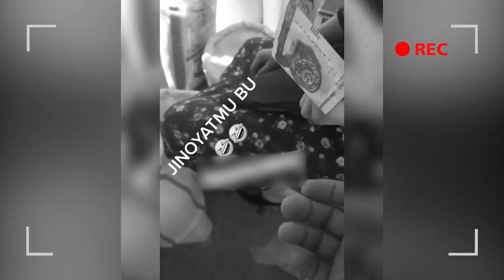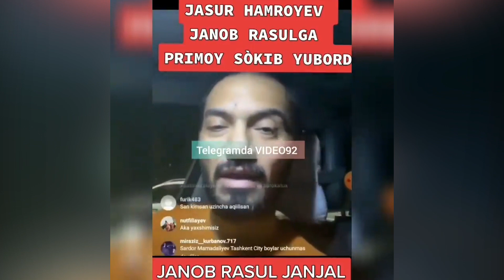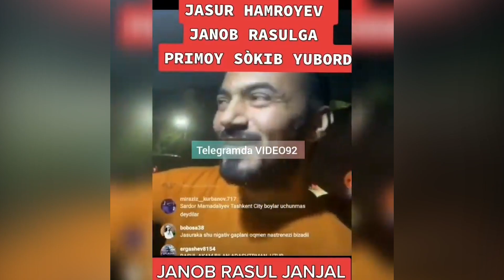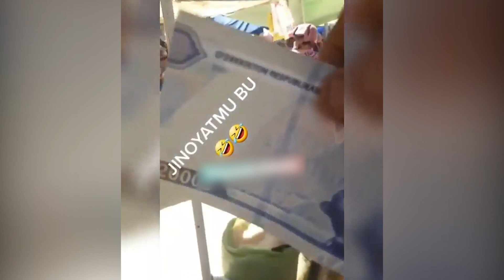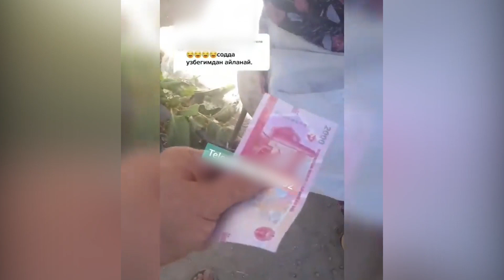ЖАНОБ РАСУЛНИ НАГЛЫЙ СУКИБ ТАШЛАДИ!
спорт хабарлар

🌐Одноклассник.

🌐Вкантакте.

СПАМ, СОКИНИШ КОМЕНТАРИЯЛАР БИЛАН БИР БИРИМИЗНИ ШАРМАНДА КИЛМАЙЛИК